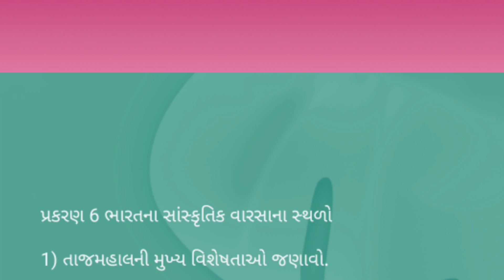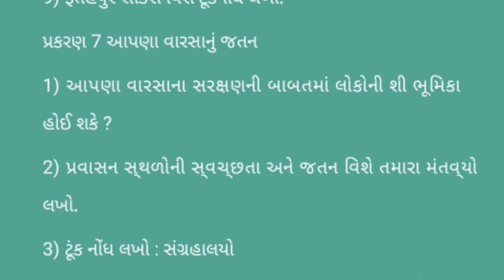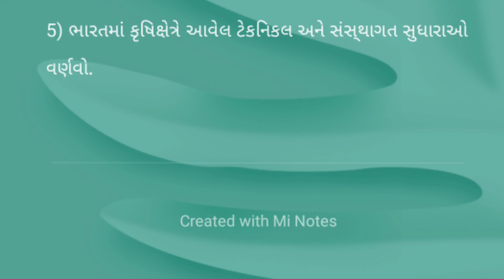STD 10 SOCIAL SCIENCE CHAPTER 6 TO 10 MOST IMPORTANT QUESTIONS